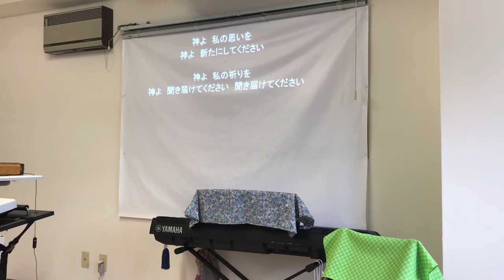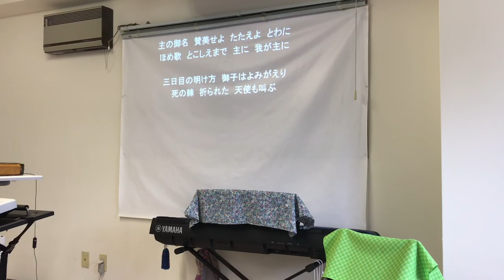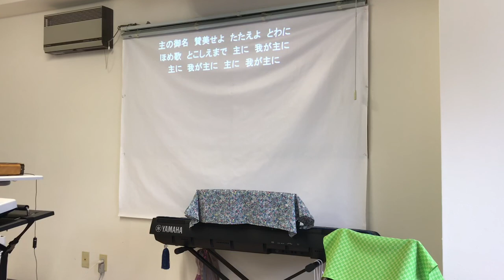2021-01-24 礼拝賛美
主の愛呼び覚まし起き上がらせる(Your Love Awakens Me)
我は主のもの（心的归属）
我が心と我が魂をあなたに捧げ(I Give You My Heart)
清めて正して（신실하게 진실하게）
主の御名賛美せよ(復活)　O Praise the Name of the Lord (Anastasis)